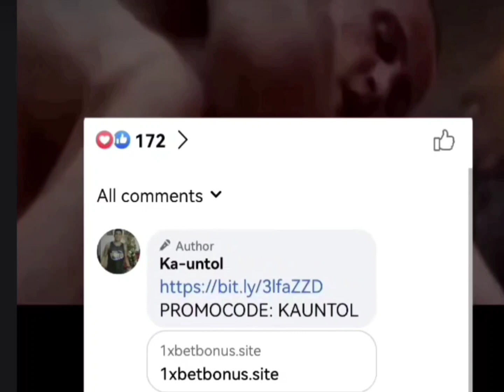jordan Clarkson ng bicol 💪🔥 halimaw mag laro